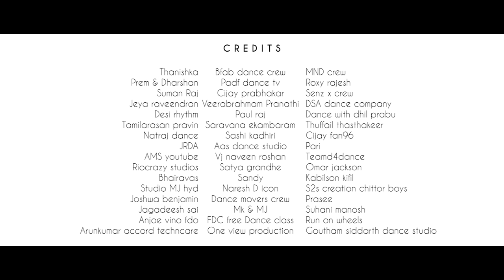Gulaebaghavali | Guleba Song (Official Fan Video) | Prabhu Deva, Hansika | Vivek-Mervin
This video is a compilation of Guleba song craze, Here we have combined few of the dance covers as a tribute to the King of Dance "Prabhu Deva".

Gulaebaghavali is Tamil action comedy film, written and directed by Kalyaan and produced by KJR Studios. PrabhuDeva and HansikaMotwani are playing the lead pair in this movie with veteran actress Revathi playing a supporting role. Music composed by Vivek-Mervin.

Song: Guleba
Singers: Anirudh Ravichander, Mervin Solomon
Lyrics: Ku. Karthik
Composer: Vivek-Mervin
Piano, Keyboards & Synths: Mervin Solomon
Rhythm Programmed by: Vivek Siva
Acoustic Guitars: Keba Jeremiah
Bass: Napier Naveen
Trumpet, Horns and Trombone: Maxwell
Harmonies and Backing Vocals: Anand Ravichandran,Niranjana, Aravind , Shenbagaraj, Latha Krishna
 Mixed and Mastered by Shadab Rayeen @ New Edge studios, Mumbai.
Assisted by Abishek Sortey

All songs composed by Vivek-Mervin

Film: Gulaebaghavali
Starcast: Prabhu Deva, Hansika Motwani, Revathi
Director: Kalyaan
Cinematographer: Anand Kumar
Editor: Vijay Velukutty
Producer : K.J. Rajesh
Banner : KJR Studios
Audio Label: Think Music